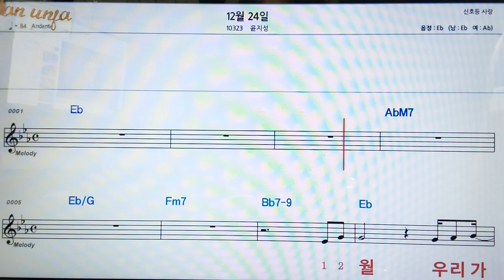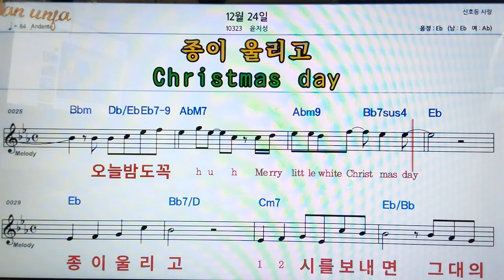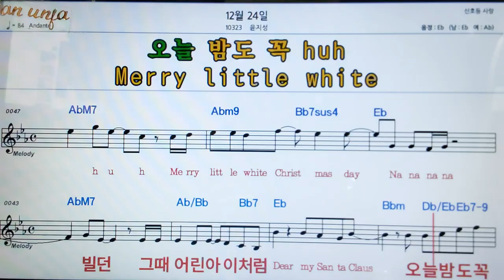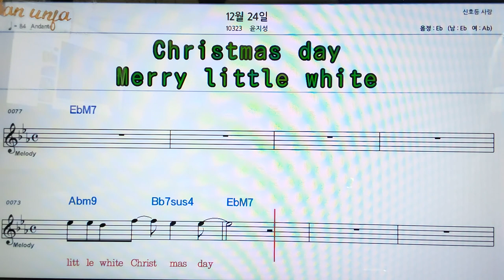12월 24일/윤지성👍악보, 코드,가사,Karaoke*가라오케 반주